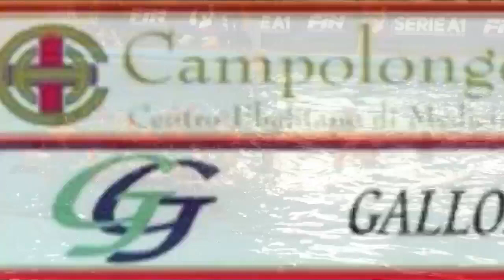Playoff A2: Latina-Salerno 11-12, gol parade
26 giugno 2019, gara-2 playoff Serie A2.
Latina Pallanuoto-Campolongo Hospital RN Salerno 11-12 dtr (9-9, serie 0-2). Ecco tutte le reti dell'incontro nella sintesi realizzata da Donatello Giannetti per Napoleggiamo